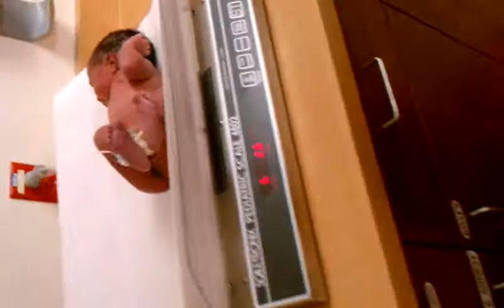Birth of Nelson and Eva